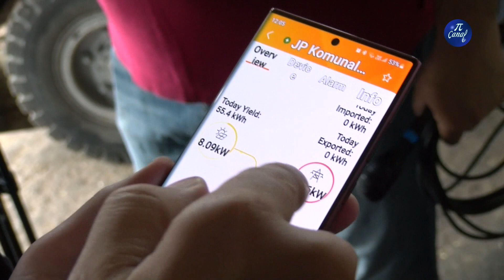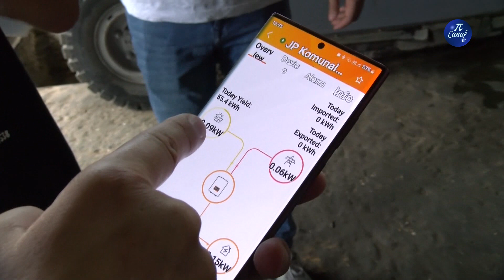Solarna elektrana na krovu magacina JP “Komunalac”